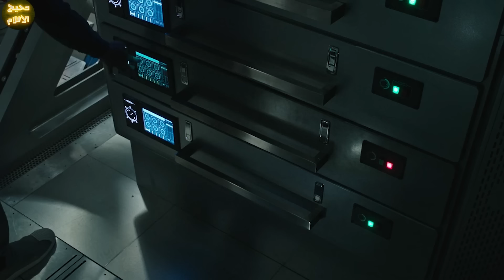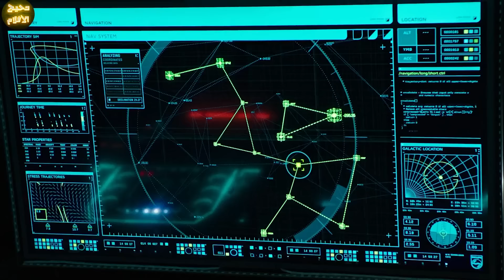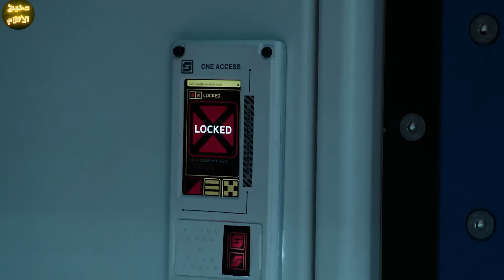كائنات فضائية متوحشه بتهاجم كوكب الأرض عشان يبنو مستعمرات ليهم و يمحو البشريه بالكامل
ترحب بكم
هذا الفيلم بعنوان : كائنات فضائية متوحشه بتهاجم كوكب الأرض عشان يبنو مستعمرات ليهم و يمحو البشريه  بالكامل